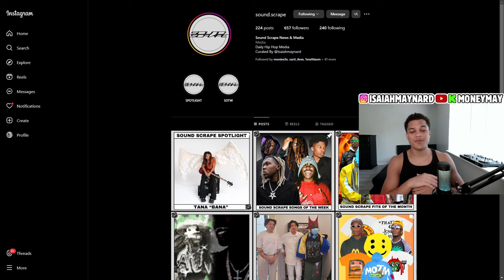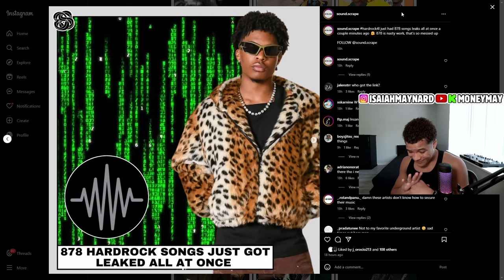878 Hardrock Songs Just Got Leaked At Once 😳 WTFF